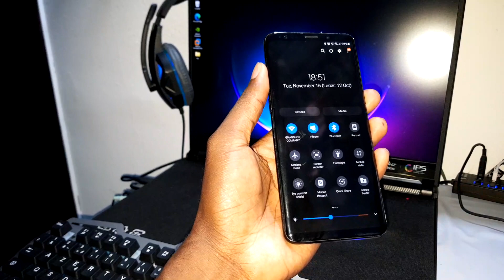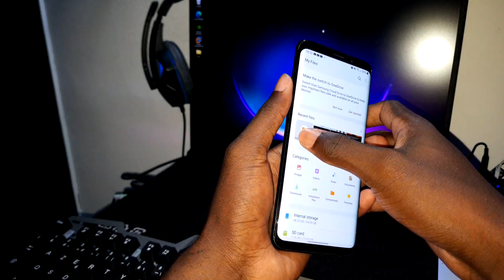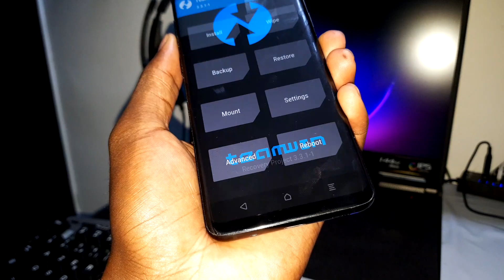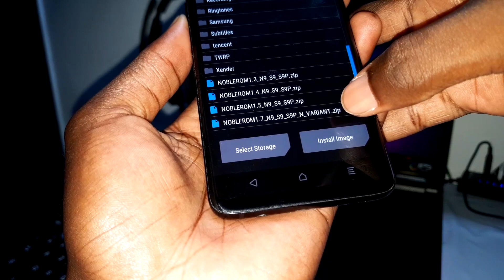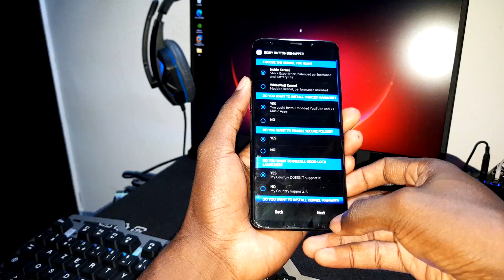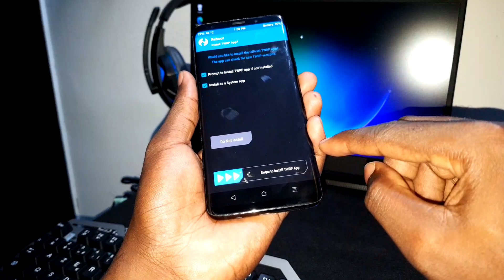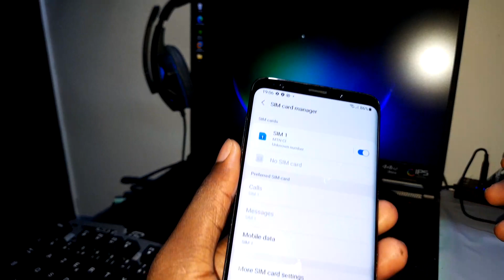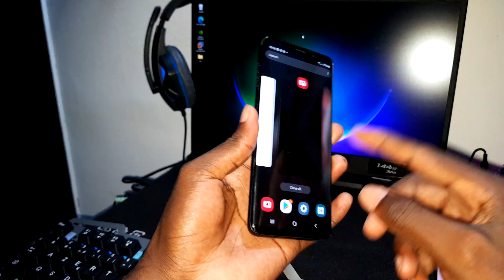NobleRom V1.7: Install One UI 3.1 Android 11 Rom on Galaxy S9+/Note9/S9